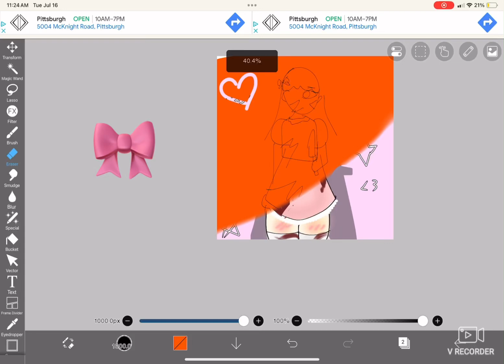My art🎀 (🎀tw: knifes and blood🎀)